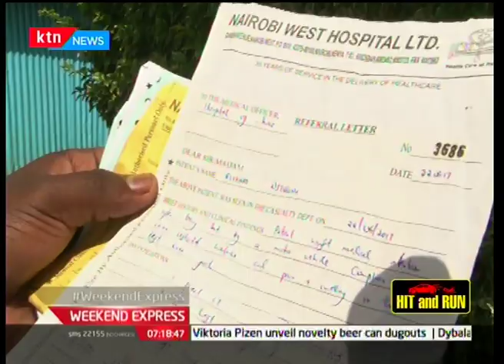NTSA officer hit by a drunk driver along Mombasa road